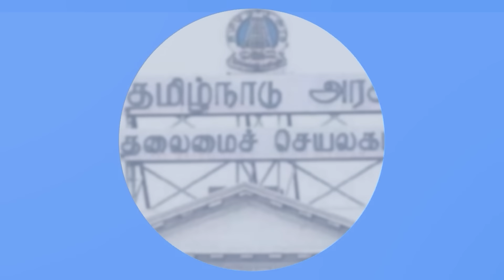மோடி பேச்சை கவனித்தீர்களா? | பாஜகவின் அடுத்த குறி என்ன?| RSS வெளியிட்ட ரிப்போர்ட் | Journalist Mani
Prime Minister Modi has started his election campaign with an event called Ram Temple inauguration which the whole country was looking forward to.
In his speech, Prime Minister Modi has openly violated the Constitution and expressed extreme hate propaganda. She is in a position where the court is laughing at this bad situation of Modi.
After the successful demolition of the Babri Masjid, the RSS has released a plan on what their next goal is. Mani warns that there is a danger that the country will turn into a fire if every one of those plans is fulfilled. Journalist Mani exposes in this interview that the politics carried out by the BJP in Delhi, according to the Tamil Nadu environment, the BJP celebrities of Tamil Nadu are engaged in very low-level activities and are facing disgrace from the Chief Minister of the state.
In this interview, he elaborates on various issues related to Ram temple politics. Journalist Hour.